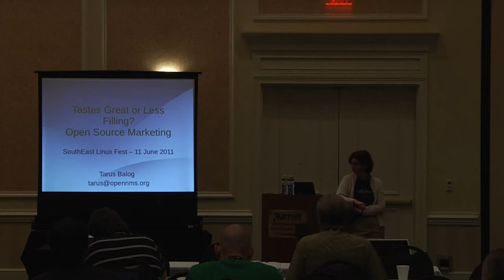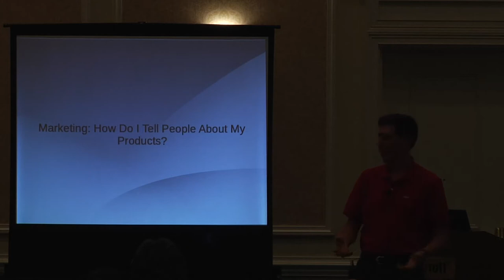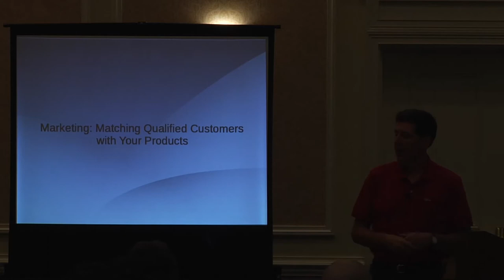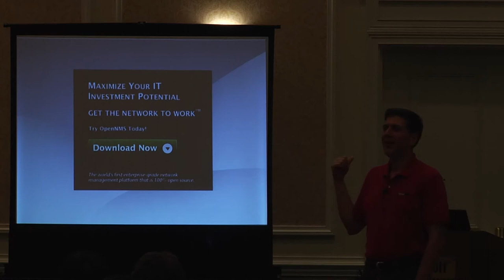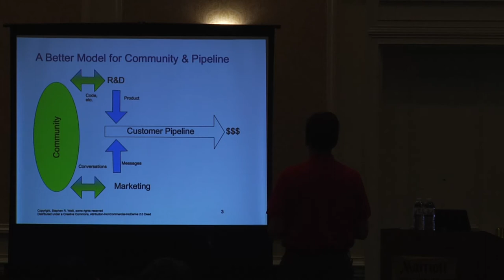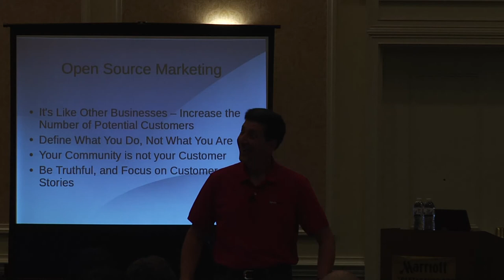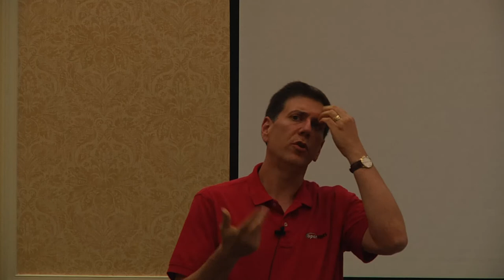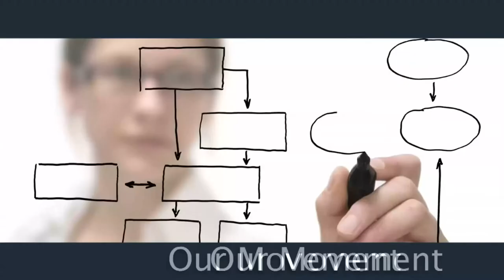2011 SouthEast LinuxFest - Tarus Balog - Marketing an Open Source Business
2011 SouthEast LinuxFest - Tarus Balog - Marketing an Open Source Business